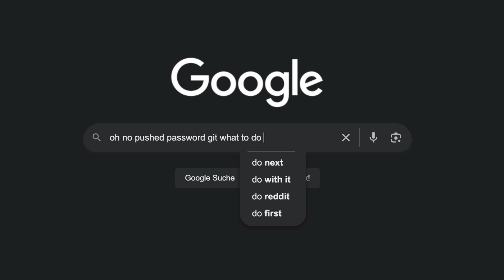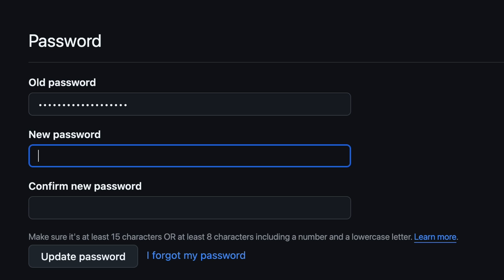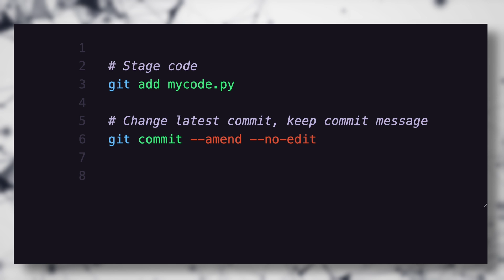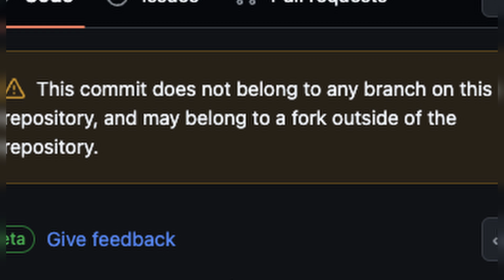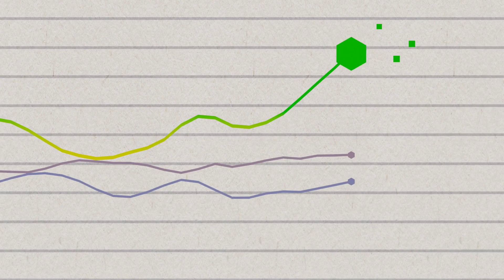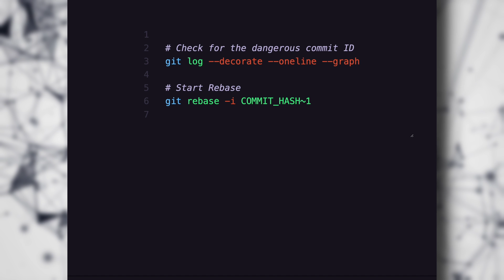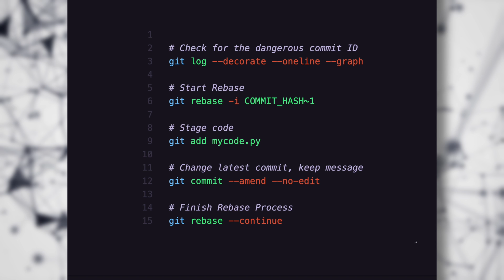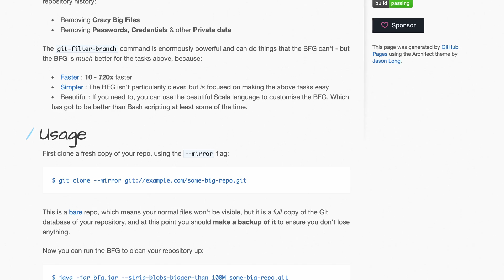I pushed my password to a Git Repository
In this video I will show you what you can do when you push your password into a Git repository.